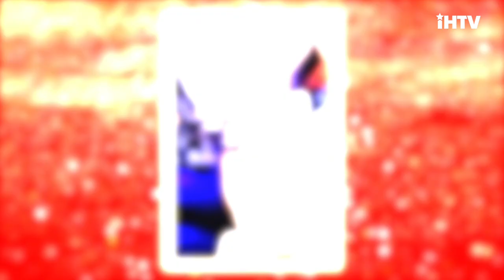VH1's 'My Celebrity Dream Wedding' with Courtney Ajinca, Lance Devereux & Tori Williams (Exclusive)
Courtney Ajinca, Lance Devereux & Tori Williams give us a glimpse at the celebrity inspired weddings you will see in the first season of VH1's My Celebrity Dream Wedding airing Mondays at 9/8c on the network. All three planners will pitch their extravagant bridal visions and throw celebrity-inspired weddings for engaged couples on a budget. This 20-episode series also provides DIY tips and hacks to plan a fairytale million-dollar wedding for a fraction of the price.

With celebrities continuously throwing over-the-top weddings and extravagant experiences, brides all across the country are looking for ways to replicate the VIP experience for their guests. Throughout “My Celebrity Dream Wedding,” the planners aim to recreate lavish weddings that are inspired by celebrities such as Gabrielle Union and Dwyane Wade, Priyanka Chopra and Nick Jonas, NeNe Leakes and Gregg Leakes, Cynthia Bailey and Mike Hill, Chance the Rapper and Kirsten Corley, Yandy & Mendeecees and more, with their own twist.